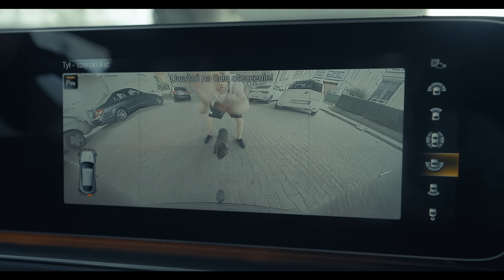Diho feat. Alberto, Bibič, Josef Bratan - Szyby (prod. by Olek) (Official Video)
mix/master: Shimz
video: aptly filmz